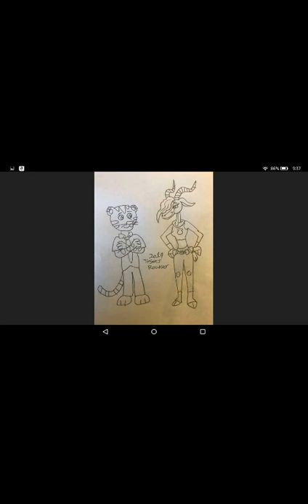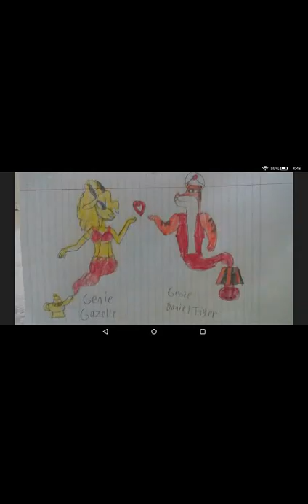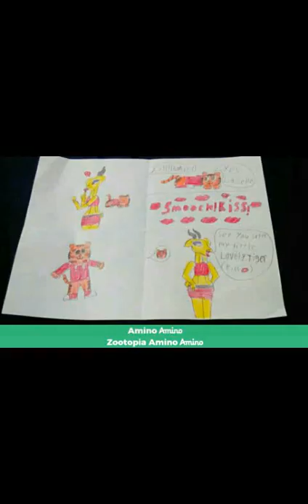Daniel Tiger X Gazelle